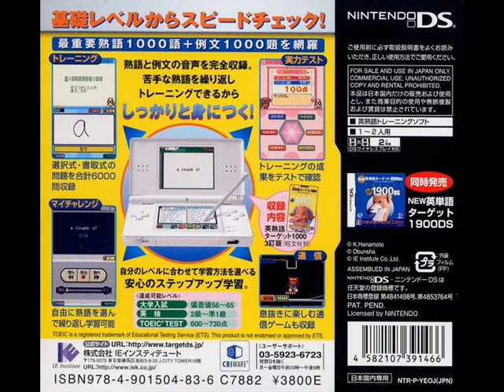VGM Picks 303 - 英熟語ターゲット1000DS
eikugo target 1000 ds
英熟語ターゲット1000DS
アイイーインスティテュート

Good music piece from another 英語教えています　ゲーム